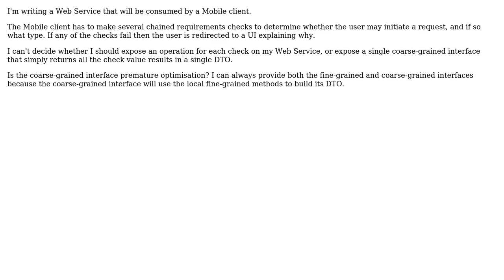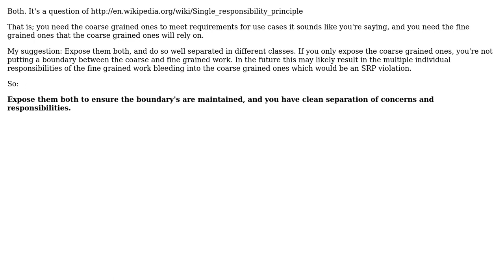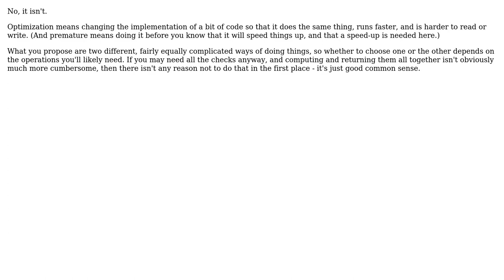Software Engineering: Coarse grained remote interface vs encapsulating business logic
With thanks & praise to God, and with thanks to the many people who have made this project possible! | Content (except music & images) licensed under CC BY-SA | Music | Images & others | With thanks to user retrodev user Kilian Foth user Jimmy Hoffa and the Stack Exchange Network Trademarks are property of their respective owners. You are responsible for your own actions.